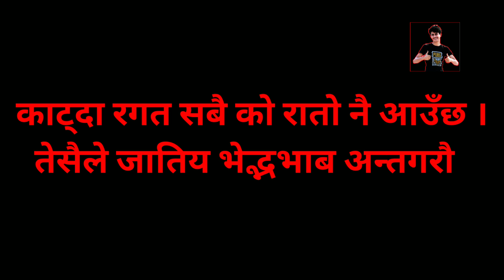रुकुम घटनामा आधारित गित// Rukum Ghatna Songs // एक पटक हेर्नू होला ।Rukum Kanda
रुकुम घटनामा आधारित गित।।A song based on the Rukum incident  एक पटक हेर्नू होला ।
rukum ghatana video,, rukum news, rukum ghatana, jajarkot kanda
च्यानल सव्सक्राईभ गर्नुभएको छैन भने गरिहाल्नुस है फेरि नया नया कुरा हरु तपाईंको  हात बाट छुट्लान होइ

यसच्यानलमा  अपलोड भएका हरेक  रिपोर्ट  तथा  अन्य Video हरु कपि, Download गरी अन्य Channel मा upload गरेको पाइएमा प्रचालित कानुन बमोजिम कडा भन्दा कडा कारबाही गरिनेछ ।